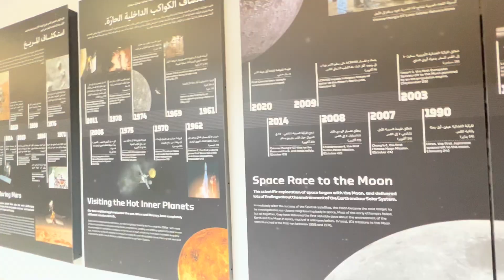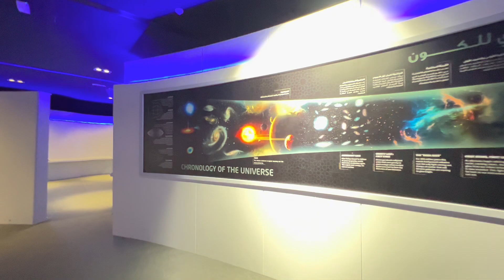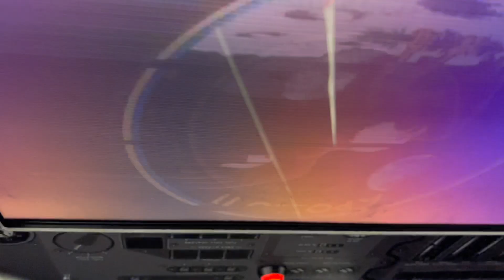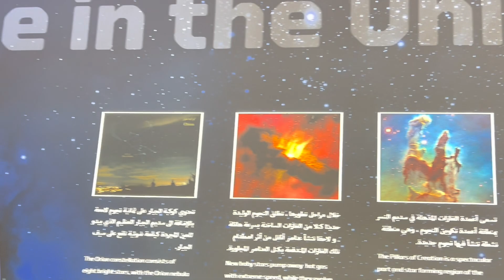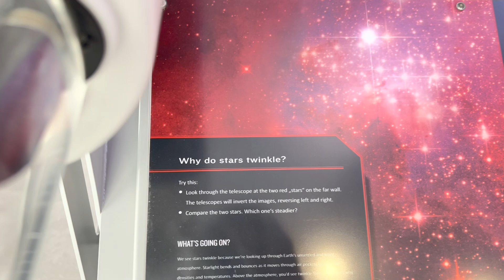Sharjah Planetarium | saasst | Mon - Thursday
Visit to this amazing place and acquire a lot more of knowledge about science and space. Don’t forget to watch the amazing show.